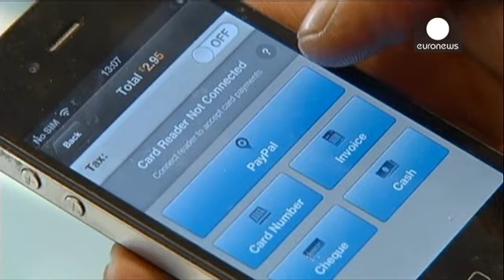eBay e PayPal: O divórvcio do ano - economy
O divórcio do ano é protagonizado pela eBay e pela PayPal.
A plataforma de leilões online parecia ter feito um casamento de sonho quando adquiriu o sistema de pagamento, em 2002. As duas empresas pareciam feitas uma para a outra, mas a verdade é que o Paypal tornou-se numa estrutura demasiado importante para a eBay, que quer focar-se no crescimento individual.

"As pessoas vão perceber que a eBay é agora uma empresa de crescimento muito mais lento. É muito provável que os investidores se interes…